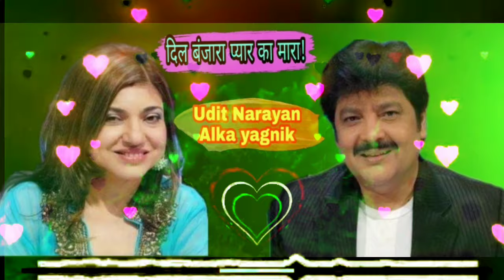Dil Banjara Pyar Ka Mara[Full video song]Udit Narayan & Alka Yagnik|Ishq Hai Tumse|Dino M,Bipasha B,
Song:Dil_Dil_Dil_Ye_Dil
Movie/album
Starring
Release on: 2nd January, 2004

Song Lyrics👇👇👇👇

Dil ke sitam dekho dil ke zakam dekho
Dil dil dil ye dil dil dil dil ye dil
Haan dil dil dil ye dil dil dil dil ye dil
Jaane kya kya karaaye
Kai sapne dikhaaye
Kai sapne dikhaaye
Bechaini badaaye dil dil dil
Ye dil dil dil dil ye dil
Haan dil dil dil ye dil
Dil dil dil ye dil
Chaandni mein jalaaye
Aasman pe le jaaye
Chaandni mein jalaaye
Phir zamin pe giraaye dil dil
Dil ye dil dil dil dil ye dil

Dil banjara pyaar kaa mara hai aawara
Ghadi ghadi tere shahar mein
Ghoome ghoome shaam-o-sahar mein
Teri tadap teri kami din raat
Rahti hai din raat rahti hai
Yaad kaa dhuaan aankhon mein name
Barsaat bahti hai barsaat bahti hai
Dard saa sau baar detaa hai

Tasveer mein aaine mein
Tu hi dikhta hai tu hi dikhta hai
Taqdeer mein ye hasin
Sitam dil hi likhtaa hai
Dil hi likhtaa hai
Aashiqon pe vaar karta hai
Kai sapne dikhaaye
Bechaini badaaye dil dil

Ishq Hai Zindagi Others Songs👇👇👇

1. O Soniya
Alka Yagnik, Udit Narayan

2. Dil Dil

3. Chaahat Ki Khushboo
Alka Yagnik, Shaan

4. Lutf De Gayee
KK, Hema Sardesai

5. Ishq Hai Zindagi
Alka Yagnik, Udit Narayan, Vinod Rathod

6. O Soniya (Remix)

7. Humko Chahiye
Shaan, Sagarika

Yeh Dil Yeh Dil song

Dil Dil

Alka Yagnik

Dil Yeh Dil

Alka Yagnik

Hai Dil Ye Mera

Arijit Singh

Tera Dilbar ‑ Sad (Jha...

Alka Yagnik

Yeh Dil To Mila Hai

Alka Yagnik

Yeh Dil Yeh Pagal Dil...

Ghulam Ali

Ek Mein Ek Tu (Jhank...

Abhijeet Bhattacharya

Hey Kya Ladki (Jha...

Subramaniam

Dil Dil Dil ye Dil lyrics in hindi

Dil Dil Dil Ye Dil Video song download

Dil Dil Dil Ye Dil mp3 song download - bestwap

Dil Dil Dil Ye Dil ringtone download

Dil Dil Ye Dil Hindi HD video download

Dil Dil Dil Movie

Dil Dil dil dj Song

Dil dil dil manadhil Lyrics

Dill dill dill Ye Dil

Dil Ke sitam dekho lyrics

Dil Dil Mera Dil

Dil Dil Dil Hai Dil

Dil Dil Ye Dil jaane Kya Kya karaye mp3 song Download

Dil Dil Dil Ye Dil HD video song download

Dil Dil - Ishq Hai Tumse mp3 Download

Dil Dil Dil ye Dil mp3 song download webmusic

Ishq Hai Tumse O Soniya

Ishq Hai Tumse - Chaahat Ki Khushboo

Ishq Hai Tumse Ishq Hai Zindagi

Ishq Hai Tumse mp3 Song 320kbps

Ishq Hai Tumse Mp3 Song Download pagalworld

Ishq Hai Tumse songs HD 1080p download

Ishq Hai Tumse Dil Dil